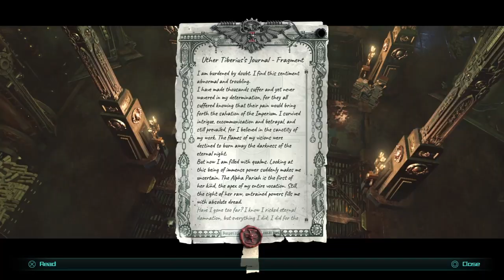Warhammer 40,000: Inquisitor Martyr - Uther's Scriptorium